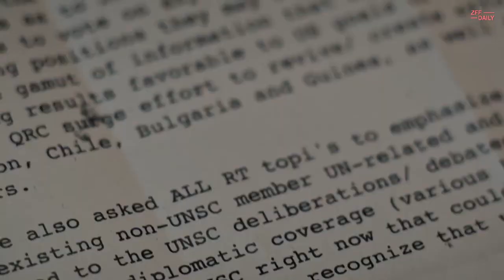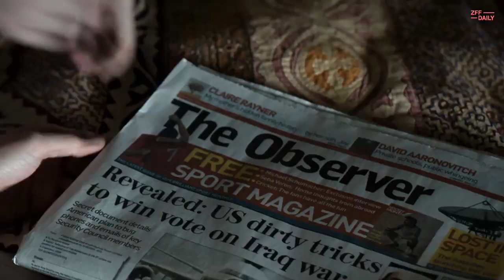OFFICIAL SECRETS | ZFF Daily 2019 am Zurich Film Festival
Katharine Gun leaked intelligence of the British secret service, trying to prevent the Iraq war. The catching story of the young, brave British woman is accurately portrayed in the film OFFICIAL SECRETS.

We met up with Katharine Gun, the whistleblower herself, and Martin Bright, journalist from the OBSERVER, who helped shine light on the outrageous story.

More Info to Gavin Hoods latest film can be found on the official festival

The «Zurich Film Festival» brings together filmmakers, directors, the film industry and the audience in Zurich. In addition to national and international films, a variety of movies from this year’s guest country Italy are shown in the section «New World View». Film screenings in the presence of filmmakers or the public «ZFF Masters» let the audience be closer to the stars as well as young filmmakers.

Cast / Audiovisual Media is a subject area at the Zurich University of the Arts. Under the direction of Torben Jacobsen, Nadia Holdener, Caroline Feder and Leandro Russo, the students in the 3rd and 5th semester create audiovisual content for «ZFF Daily». They use their knowledge in animation, editing, filming and social media acquired during their studies.